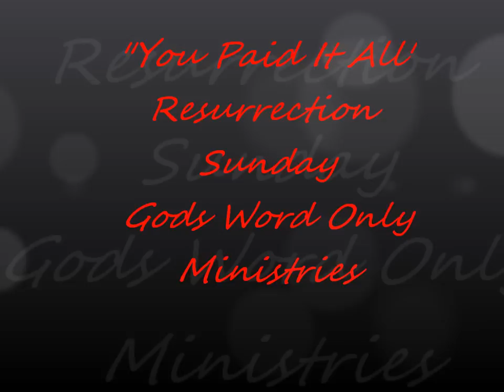"Wes Morgan" You paid it all "mime" Gods Word Only MInistries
"You Paid It All" by Wes Morgan  Gods Word Only Ministries Mime